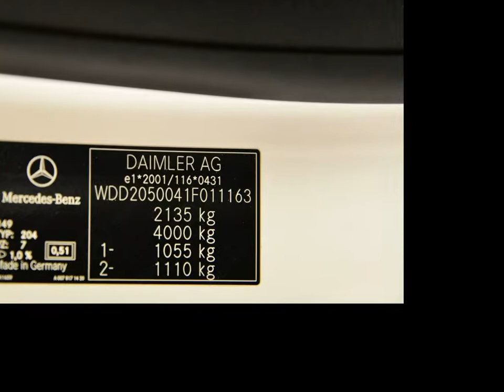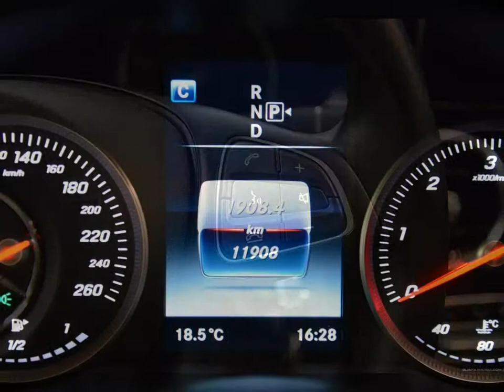MERCEDES-BENZ C 220 BlueTEC Automatic Executive - AZIENDALE -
PREZZO AL PUBBLICO 36.900 €

QUINTA MARCIA

Per visionare dettagliatamente questa autovettura visita il sito QUINTAMARCIA.COM, troverai oltre 30 foto in alta definizione ingrandibili a schermo intero con descrizione completa a tutti i servizi che offriamo ai nostri clienti.
NON PERDERE ALTRO TEMPO, VISITA IL SITO QUINTA MARCIA.COM
PER SCOPRIRE TUTTI I SERVIZI PENSATI PER TE.
Le nostre auto hanno tutte il libretto servizi, chilometraggio originale e dimostrabile. Nessuna spiacevole sorpresa.

NOVITÀ!! SCARICA LA APP SUI DISPOSITIVI MOBILI ANDROID O APPLE

In caso di permuta indica: marca, modello, colore, mese ed anno di immatricolazione, chilometri, accessori principali, cambio, KW/CV e stato della vettura (possibilmente con foto allegate).Grazie a queste informazioni potremo risponderti in maniera esaustiva.

Per conoscerci meglio

Ti invitiamo a verificare le caratteristiche dello specifico veicolo. Delta Motors declina ogni responsabilità per eventuali involontarie incongruenze rispetto alla descrizione presente nell’ annuncio.

I NOSTRI SERVIZI:

1) ACCETTIAMO PERMUTE: Andando su QUINTAMARCIA.com potrete compilare il nostro form "richiesta permuta" e in giornata avrete la nostra migliore valutazione.

2) FINANZIAMENTI ON-LINE: Andando su QUINTAMARCIA.com troverete un form per il calcolo del finanziamento più adatto alle vostre esigenze.

3) CONSEGNA DELLA VETTURA IN 1 GIORNO:
    - Passaggio immediato presso la nostra sede
    - Ricevimento clienti da stazione ferroviaria

4) POSSIBILITA' DI PROVA SU STRADA

5) GARANZIA 12 MESI possibilita' di far vedere l'auto da uno specialista, anche quello di vostra fiducia

ALLESTIMENTO/OPTIONAL:

• ABS (Anti-lock braking system) con BAS (Brake Assist System)
• ADAPTIVE BRAKE con funz. Hold e assist. alla partenza in salita
• Airbag per le ginocchia guidatore
• ASR (Acceleration skid control)
• Assetto comfort
• ATTENTION ASSIST (sist.di protez. da stanchezza e colpi di sonno)
• Cerchi in lega da 17" a 5 doppie razze con pneu. 225/50
• COLLISION PREVENTION ASSIST
• Eco START/STOP
• ESP (Electronic stability program)
• Freno di stazionamento elettrico con rilascio automatico
• Kit di riparazione pneumatici TIREFIT e pompa el. di gonfiaggio
• Quadro strumenti con display a colori TFT ad alta definizione
• Sbloccaggio a distanza del bagagliaio
• ISOFIX
• Specchietti retrovisori regolabili elettricamente, riscaldabili e in tinta con la carrozzeria
• Speedtronic
• Terza luce di stop a LED
• Volante multifunzione a 3 razze in pelle
• Volante regolabile in profondità e altezza
• Windowbag
• Audio 20 CD sistema multimediale Tablet
• Cambio aut. a 7 rapporti 7G-Tronic Plus
• Clima aut. THERMATIC